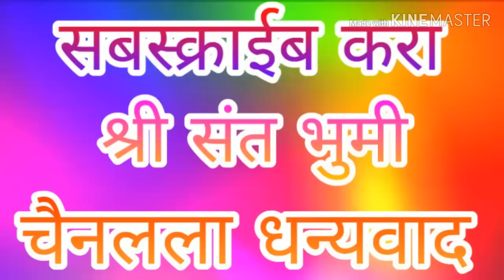Sansar pandhari amhi varkari